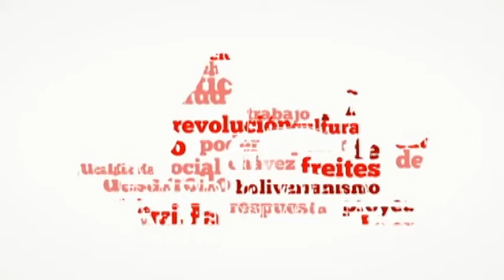Arrancaron festividades navideñas en Freites CANTAURA 1-11-2016